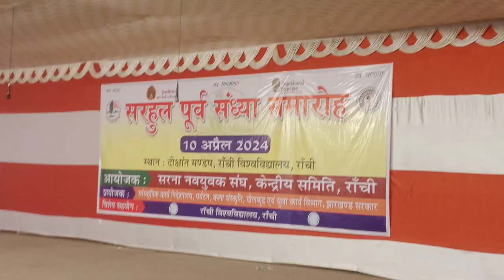SARHUL KURUKH DANCE VIDEO2024